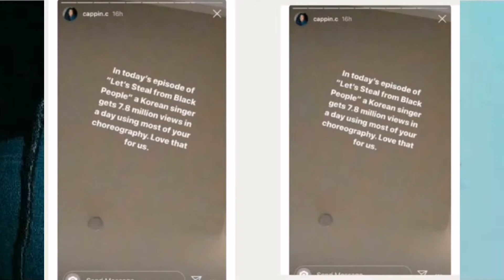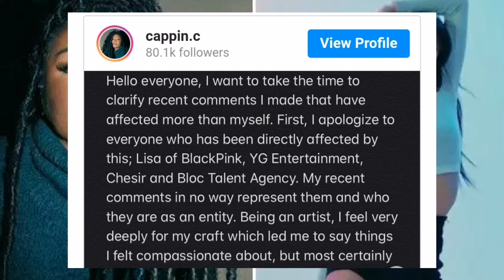BlackPink Lisa Stealing Choreography??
This video is made for entertainment only. I do not owned all the videos and music that I've used.